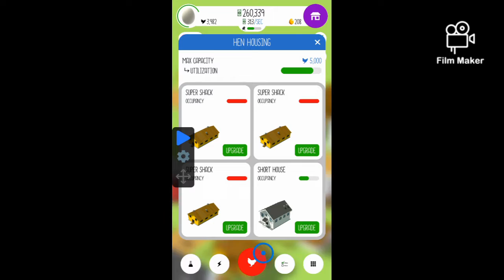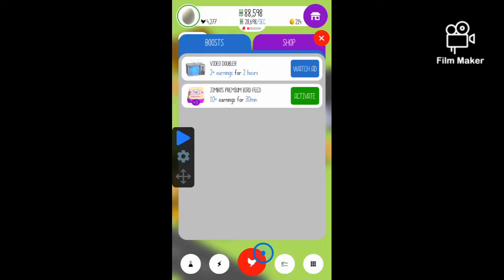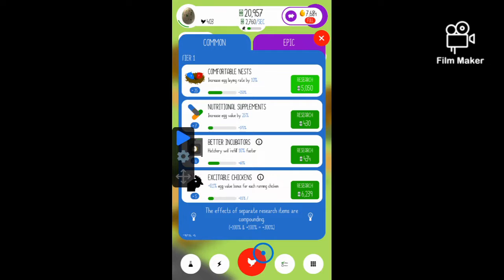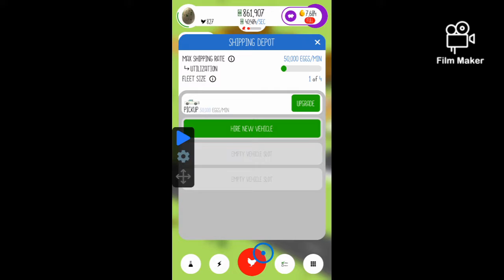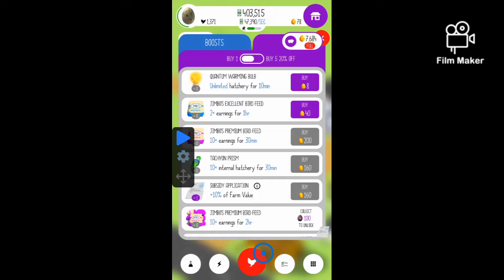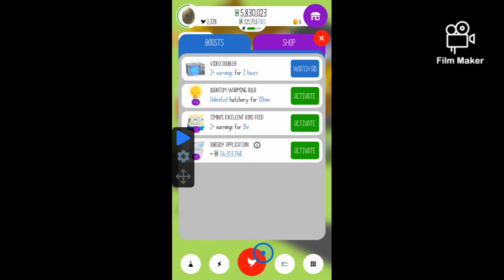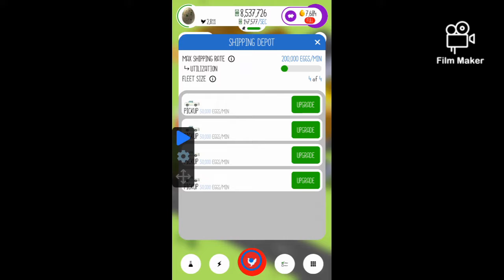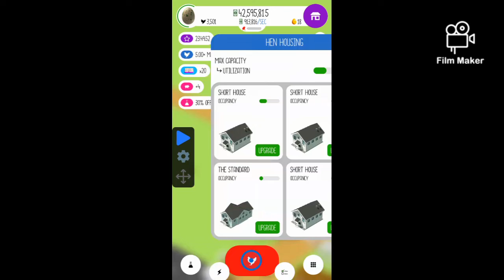playing egg inc but with auto clicker